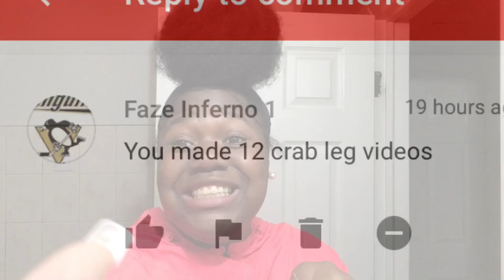I WENT OUT WITH A GAY BOY(eating a buffalo sandwich)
All I want y'all to do is be your self and be random!!

INFO:
AGE:16

WHAT I FLIM WITH:
IPhone SE

WHAT I USE TO EDIT:
iMovie